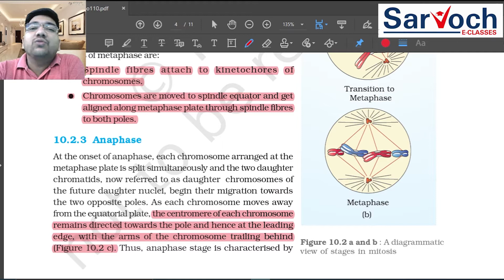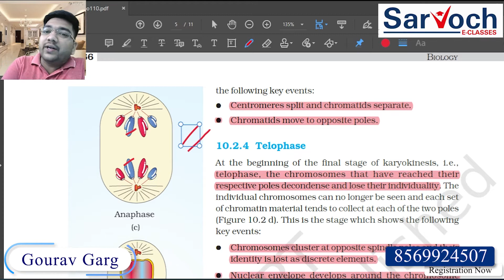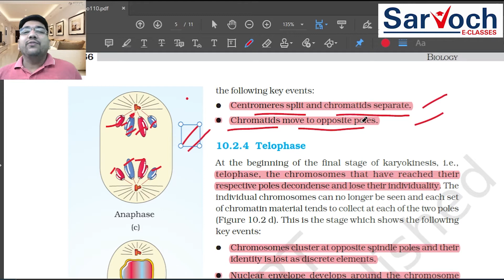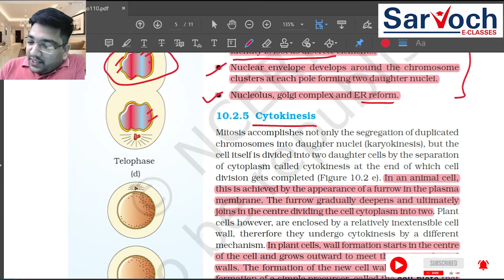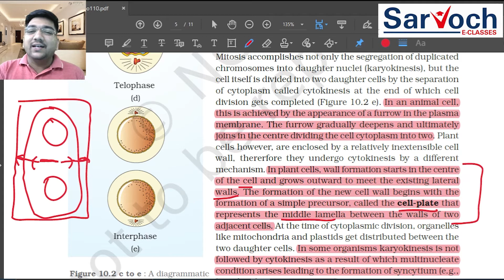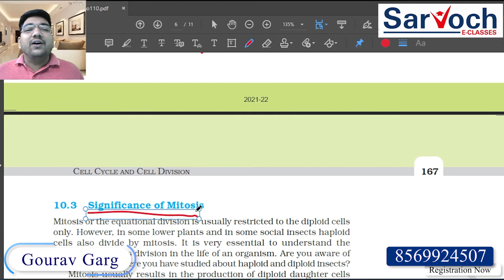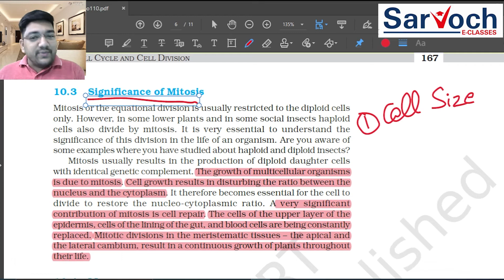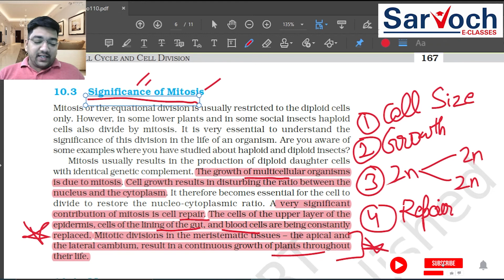NEET !! CHAPTER 10 Cell Cycle and Cell Division Class 11 with NCERT LECTURE-3 !!SARVOCH E CLASSES !!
We are discussing the CHAPTER -10 Cell Cycle and Cell Division Class 11 WITH NCERT which are helpful to you for NEET and Borad EXAM
# Sarvoch E Classes